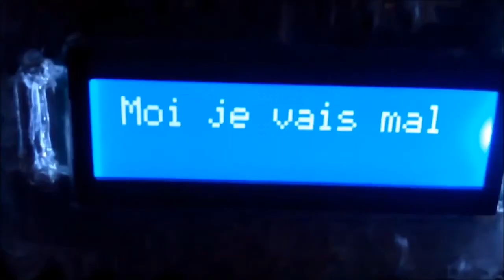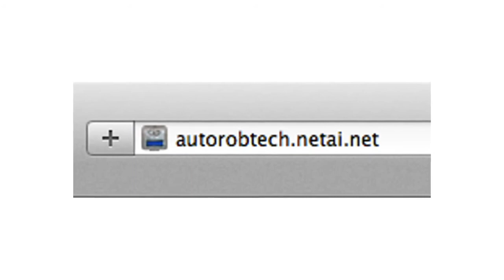Autorobtech sur radio Méga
Le projet robotique Autorobtech